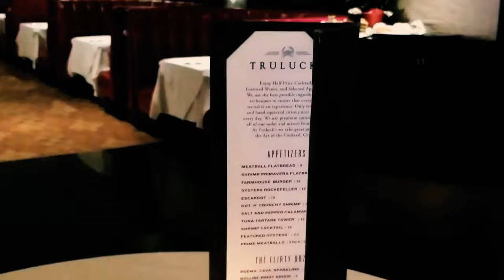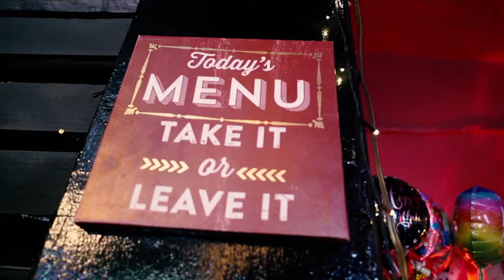Top 10 Best Restaurants In MIAMI | Fine Dining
Miami is an incredible place, it has awesome views, great vibes and everything, so we are going to show you some of the best restaurants in Miami, fine dining restaurants.
Incredible views, plates desserts with awesome taste and beautiful presentations.
These are the top 10 best restaurants in Miami.